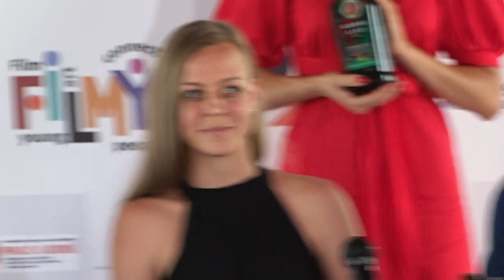Tom Burke Palić film festival video 1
Tom Burke announcing the final winners at the Palić film festival in Serbia on 26th July. Video courtesy of @BohemiaStable on Twitter